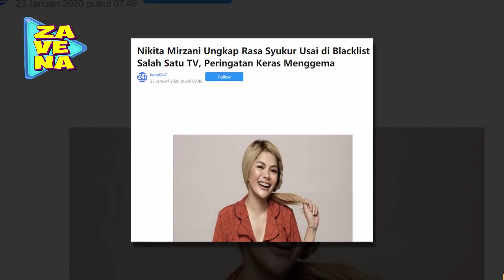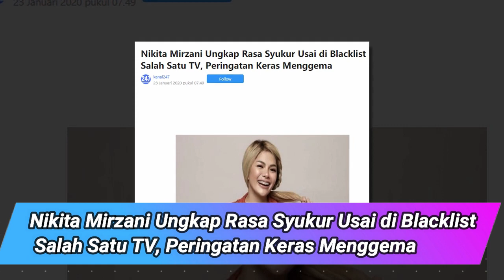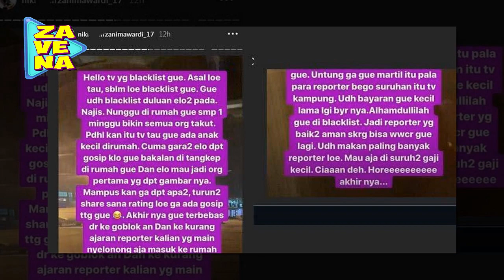Nikita Mirzani Ungkap Rasa Syukur Usai di B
NikitaMirzani MncGrup Terima kasih sudah mengunjungi Channel Zavena, Portal gosip yang paling terbaru.